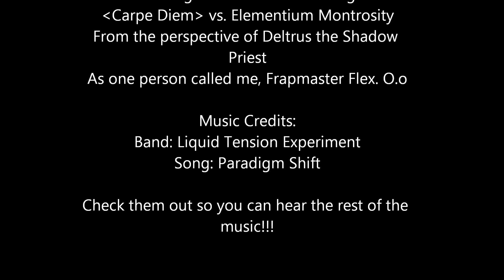Carpe Diem downs 25 N Elementium Montrosity!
Just a typical video of our 25 man normal kill of Elementium Montrosity. Last raid video with this UI! Look out for 4-4-2011 and beyond videos with new UI!!!